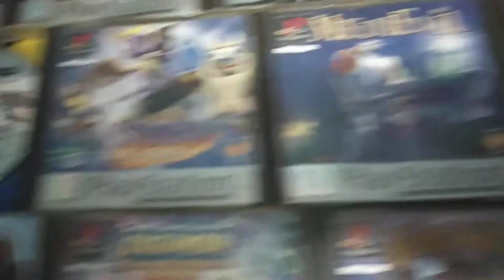MI COLECCIÓN DE JUEGOS DE PLAYSTATION 1 ACTUALIZADA | ABRIL 2021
Mi colección de juegos de Playstation 1 actualizada hasta abril de 2021.

Los juegos son los siguientes:

Croc: The Legend of the gobbos.
Tekken 3.
Digimon World 2003.
Rayman.
Spyro the dragon.
Spyro 2: Gateway to glimmer.
Spyro 3: Year of the dragon.
Crash Bandicoot 1.
Crash Bandicoot 2: Cortex strike's back
Crash Bash.
Medievil 1.
Medievil 2.
Harry Potter y la piedra filosofal.
Harry Potter y la cámara secreta.
El emperador y sus locuras.
Bichos: Una aventura en miniatura.
Peter Pan y el país de nunca jamás.
Aladdin: La venganza de Nasira.
Mickey's Wild adventure.

Disfrutenlo!!!